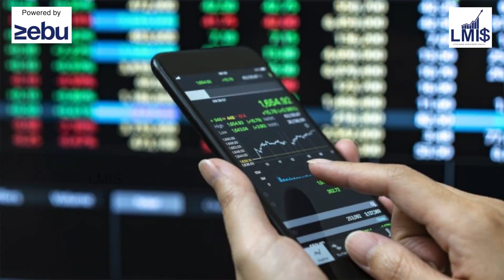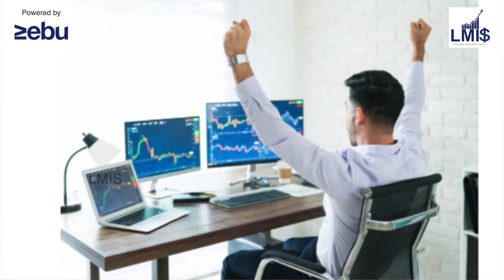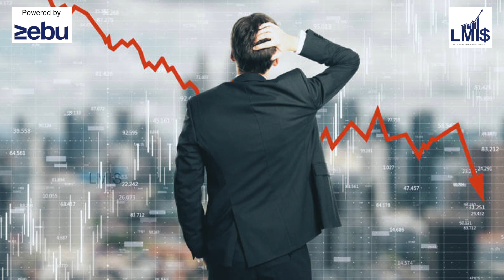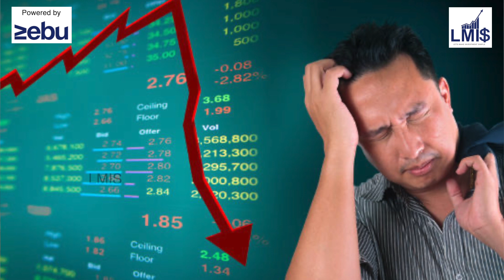Why 99% Of Traders Can’t Beat Fixed Deposit Returns | Tamil | Let's Make Investment Simple